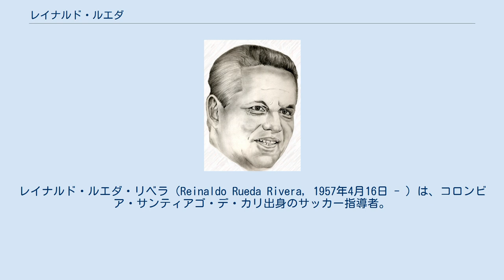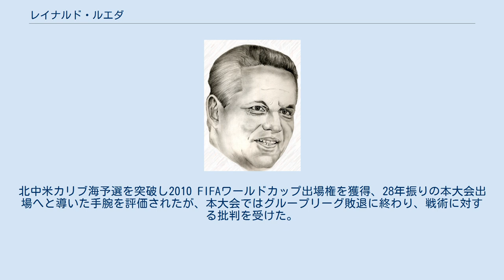レイナルド・ルエダ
デポルティーボ・カリの監督
サンティアゴ・デ・カリ出身の人物
レイナルド・ルエダ・リベラ（Reinaldo Rueda Rivera, 1957年4月16日 - ）は、コロンビア・サンティアゴ・デ・カリ出身のサッカー指導者。
 サッカー選手としてアマチュアや大学のクラブでプレーした後、ドイツ体育大学ケルンでドイツ語と体育学位を修得。
大学教授となり、コロンビア国立コーチ学校でいくつかのコースを担当。
またヨーロッパでFIFAとUEFAの講習を受けた。
日本代表の新監督候補にも挙がった事がある。
 コロンビアではコートゥルア、デポルティーボ・カリ、インデペンディエンテ・メデジンを指揮した。
 コロンビア代表チームではユース年代からA代表まで監督を務めた。
 2000年と2001年のトゥーロン国際大会にU-21代表を率いて出場し、それぞれ優勝、準優勝の好成績を収めた。
 U-20代表では2003年のU-20南米選手権で4位に入賞、10年振りに出場権を得たFIFAワールドユース選手権では3位と躍進した。
 2007年1月、ホンジュラス代表監督に就任。
北中米カリブ海予選を突破し2010 FIFAワールドカップ出場権を獲得、28年振りの本大会出場へと導いた手腕を評価されたが、本大会ではグループリーグ敗退に終わり、戦術に対する批判を受けた。
2010年7月28日、ホンジュラス代表監督を辞任した。
 2018年1月9日、2018W杯出場を逃したチリ代表の監督に就任。